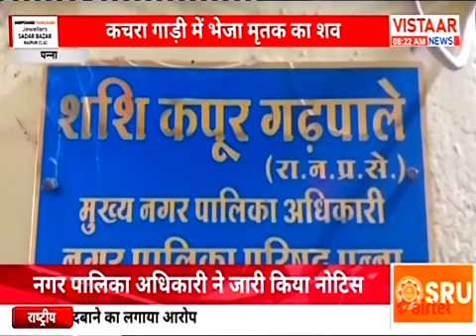कचरा गाड़ी में शव ले जाने के मामले में स्वच्छता शाखा प्रभारी को नोटिस जारी नगर पालिका सीएमओ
*कचरा गाड़ी में शव ले जाने के मामले में स्वच्छता शाखा प्रभारी को नोटिस जारी नगर पालिका सीएमओ ने नोटिस जारी कर 24 घंटे के अंदर मांगा जवाब*